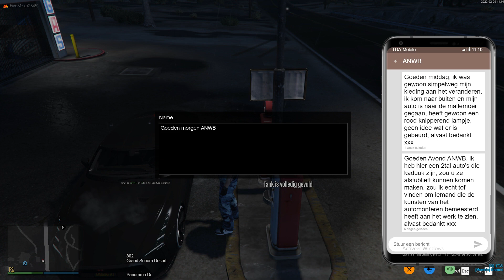TDA - Grappige ANWBer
Deze gast is wel goud :P